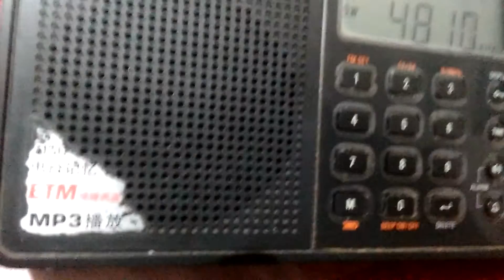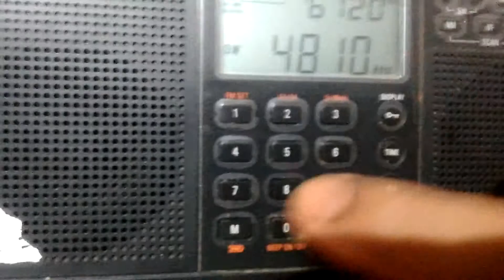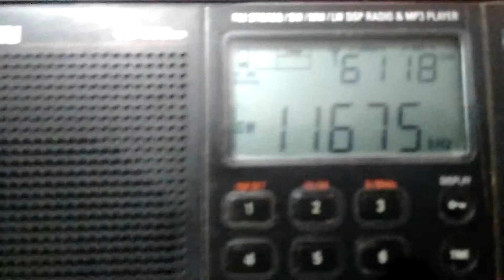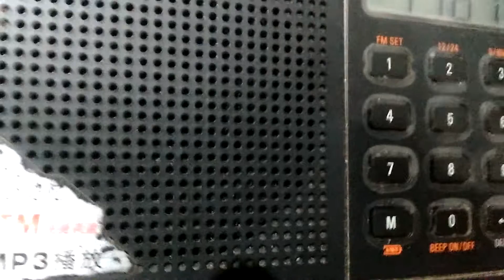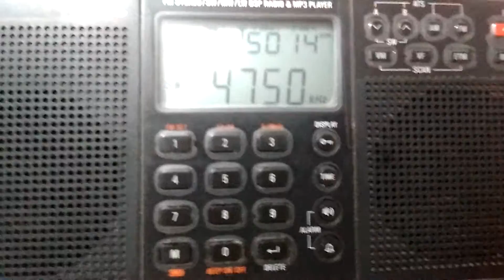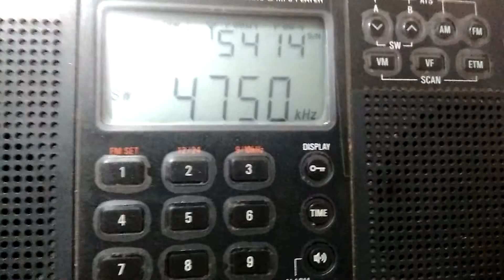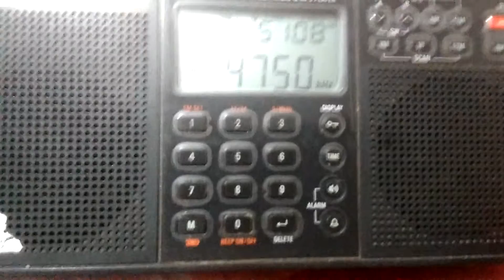TECSUN PL 398MP Reception Test for SHORTWAVE BAND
TECSUN PL 398 MP is. DSP digital  radio you receive very stable reception on Shortwave band only with whip antenna